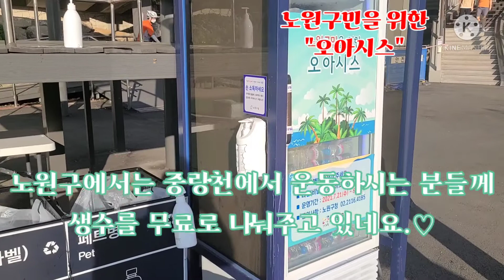* 노원구 중랑천 산책로에 "힐링냉장고" 설치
* 노원구청 중랑천 산책로에 "힐링냉장고" 운영중

 - 노원구가 중랑천 산책로에 "힐링냉장고(생수나눠주기)"를 하고 있네요.
    8월 말까지 휴일도 운영 한답니다.
           많이들 이용 하세요.^^ -

                 ♧ 서울시스마트리포터 김병건 ♧